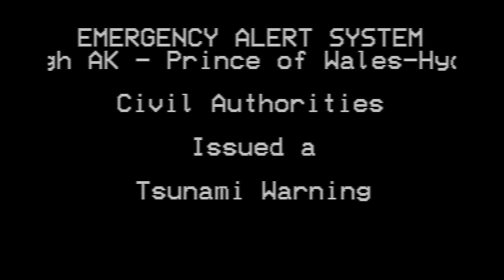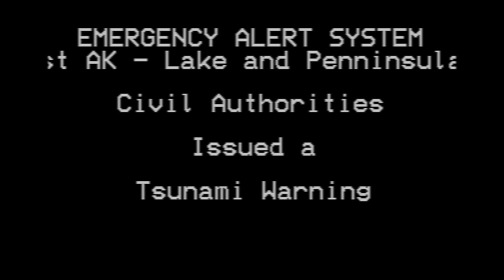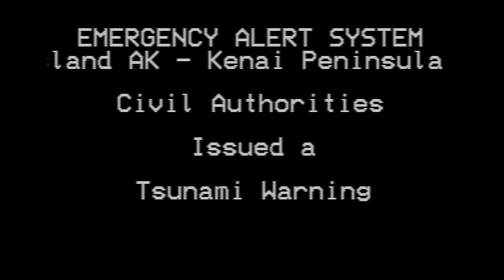EAS Scenario - 2021 Alaska Tsunami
This is what if the Tsunami Warning was actually broadcast via the Emergency Alert System.